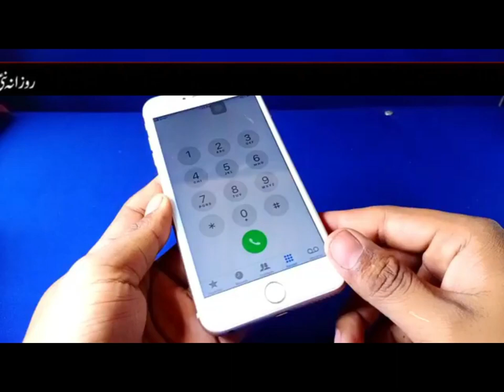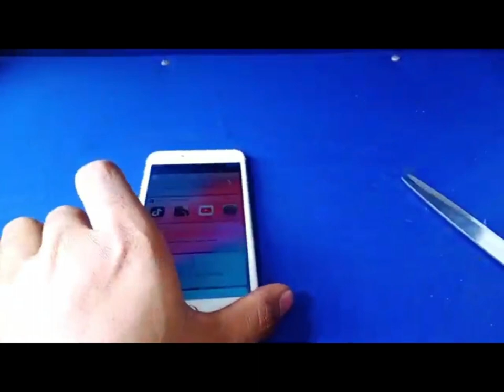Amazing Technology Free Energy Generator With Light Bulb 220V With IPHONE 6PLUS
We analyzing, financial identifications, status, statistics, , and do business as well as website reviews.